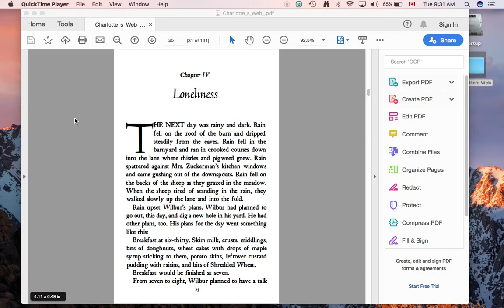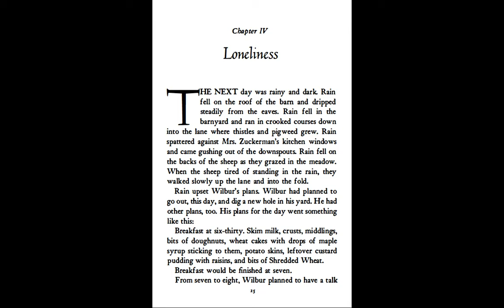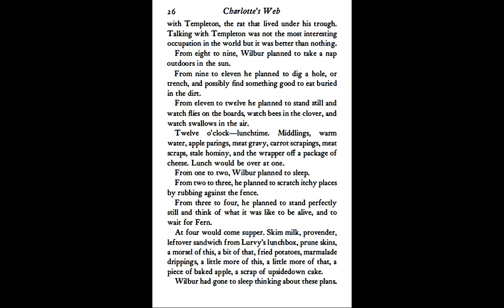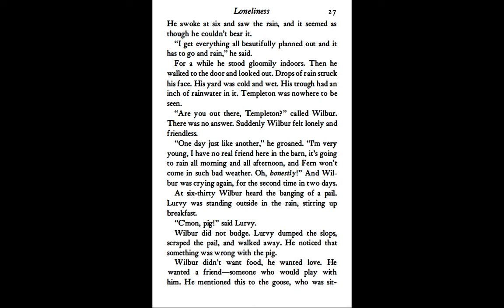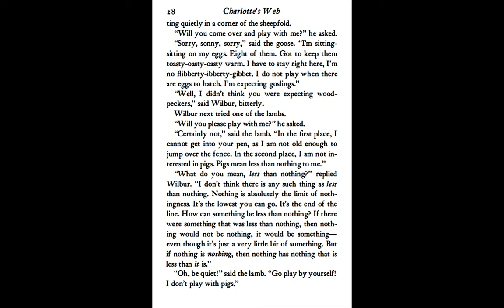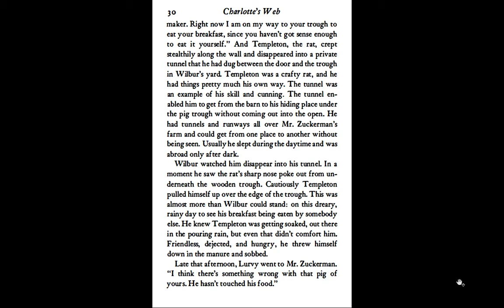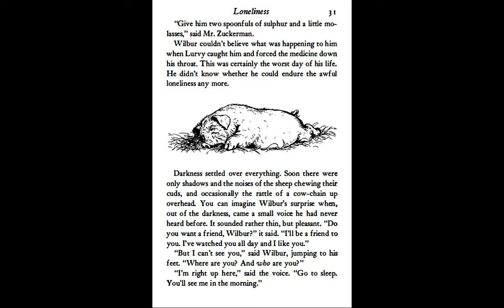CW Chpt 4